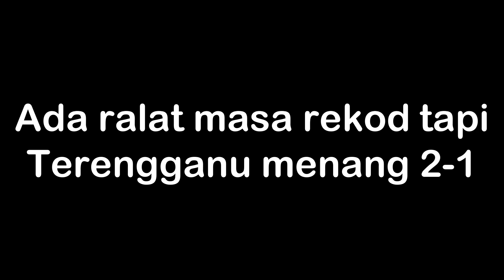Terengganu Menang Lawan JDT (Football League 2024 Malaysia)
Dalam Video ini Afif bermain game Football League 2024

@Horangi99 @Horangi VR @ Mr Caer X Gaming @AR Gaming @Syafiq Aiman @Gameonzz @Cengkerik @Gameonzz @Akif Iskandar @Pok Ro @Tasdard @Mallufy @Zaimi Roblox

🖥️ Wondershare Filmora 13 (Editing Video)
📷 Canva (Editing Thumbnail)
🎥 OBS Studio (Recording)
📡OBS Studio (Live Streaming)